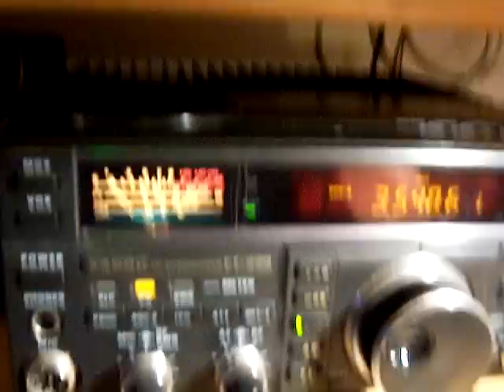WWYC Lidfest 2007 - Whistled CW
Whistled CW (extra points!) during the WWYC Lidfest 2007.